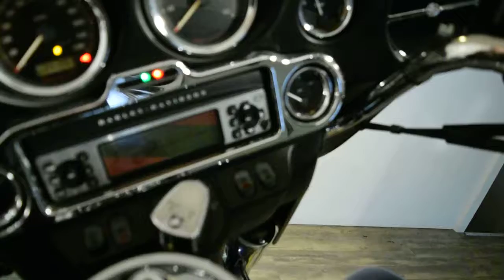2007 Harley-Davidson Ultra Classic | Used motorcycles for sale at Monster Powersport, Wauconda, IL